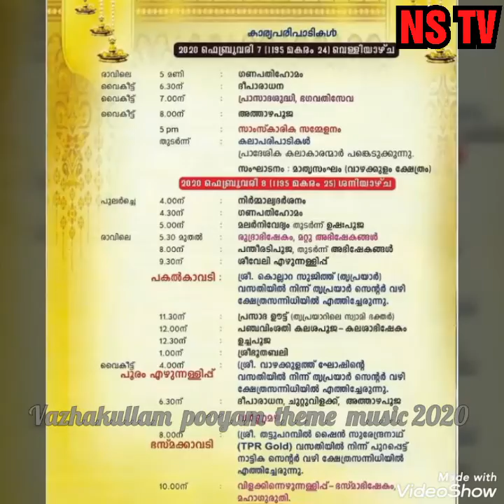Thriprayar vazhakulam theme song 2020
NonnuusTV. (NS TV)